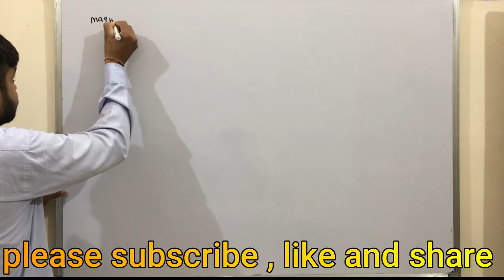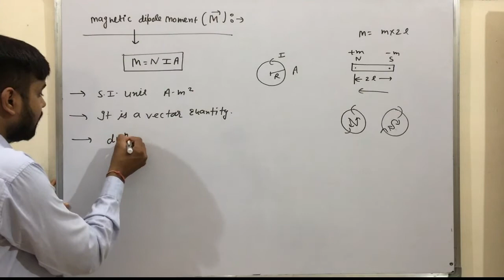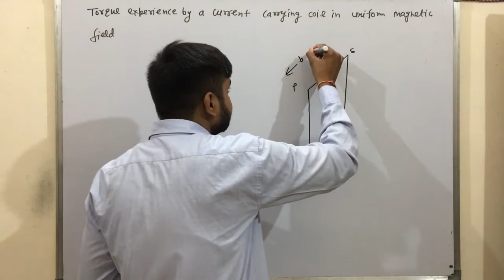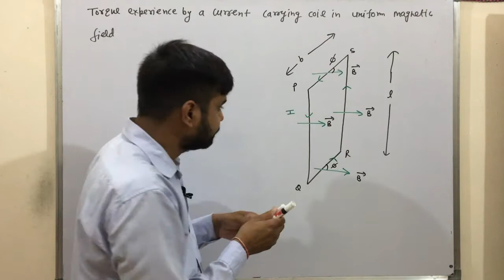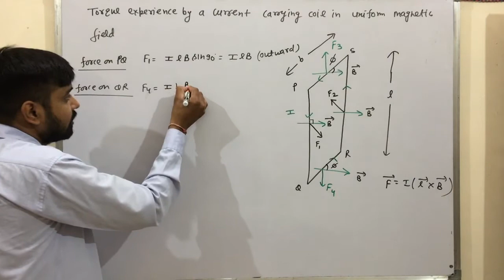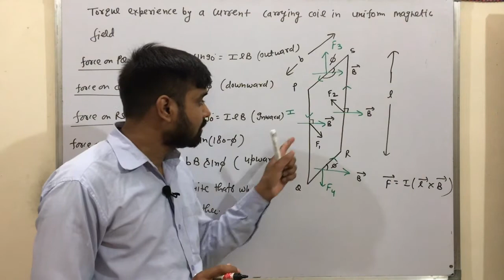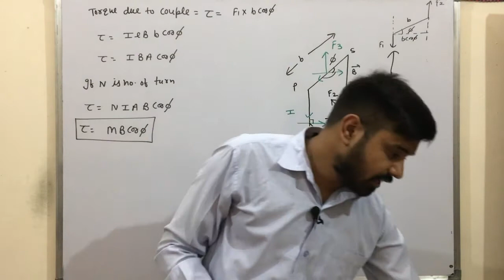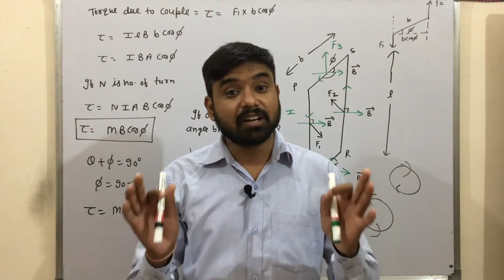class 12| lec 14| torque experience by current carrying coil in uniform magnetic field| by rakesh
RPhysicsHub, hello i am rakesh saini . in this video you learn about torque experience by current carrying coil when place in uniform magnetic field.
for more video you can search following link.